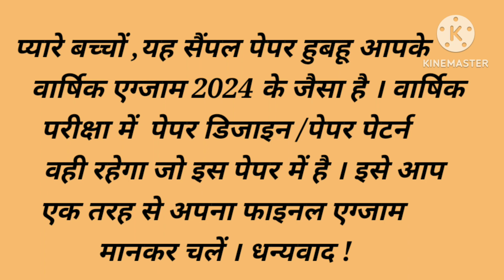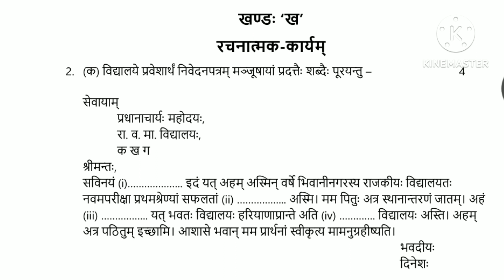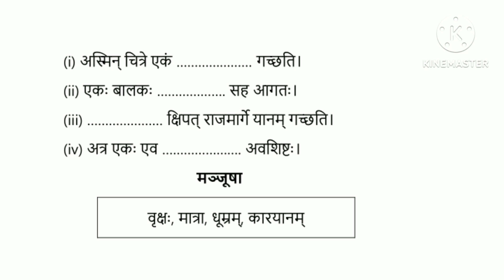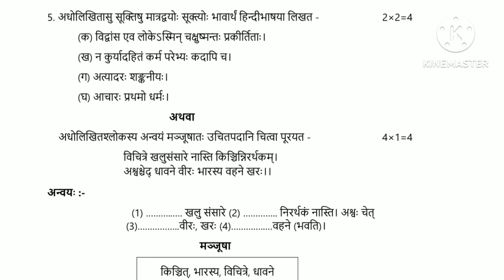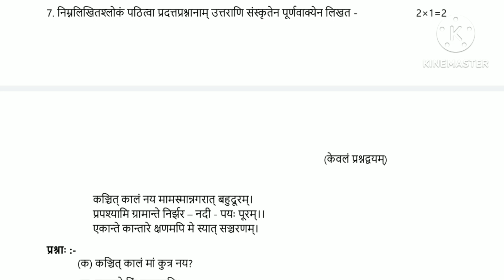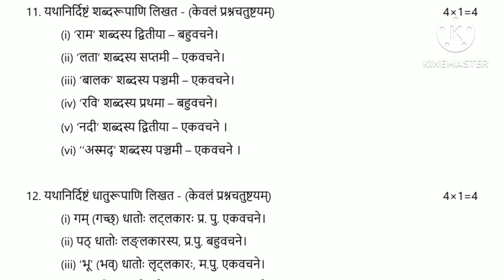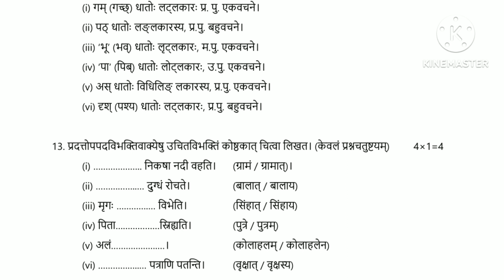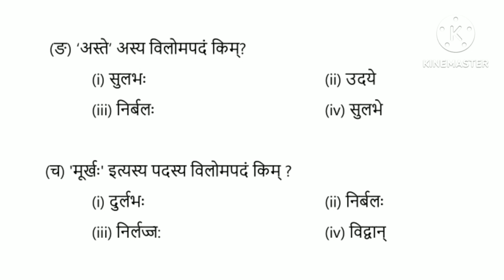Sanskrit Model Paper 2024 Class 10|Sanskrit Sample Paper Class 10 Haryana Board 2024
Class 10 Sanskrit Paper 2024|Sanskrit Sample Paper Class 10 2024|Sanskrit Sample Paper 2024 Class 10|
All Sample Paper March 2024-
My Queries -
Sanskrit sample paper class 10
Sanskrit sample paper 2024
Sanskrit sample paper class 10 2024
Sanskrit sample paper 2024 class 10
Class 10th sample paper sanskrit 2024
Class 10 sanskrit sample paper 2023 24
Class 10 sanskrit sample paper 2024 haryana board
Class 10 model paper sanskrit 2024 cbse board
Sanskrit model paper class 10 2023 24
Sanskrit model paper 2024 class 10th
Cbse board sample paper class 11 sanskrit
Class 10 sanskrit sample paper 2024 jac board
Sanskrit sample paper 2024 class 11 up board
Model paper class 10 sanskrit 2023 24
Model paper class 10 sanskrit 2024
Sample paper sanskrit class 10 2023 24
Sample paper class 18 sanskrit annual exam 2024
कक्षा 10 संस्कृत सैंपल पेपर मार्च 2024
कक्षा 10वीं संस्कृत सैंपल पेपर 2023 24
कक्षा 10 सैंपल पेपर संस्कृत 2024 हरियाणा बोर्ड
कक्षा 10 सैंपल पेपर संस्कृत 2024 सीबीएसई बोर्ड
कक्षा 10 सैंपल पेपर संस्कृत यूपी बोर्ड 2024
कक्षा 10 संस्कृत सैंपल पेपर 2024 जैक बोर्ड
संस्कृत सैंपल पेपर कक्षा 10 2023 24
संस्कृत सैंपल पेपर 2023 24 कक्षा 10
संस्कृत मॉडल पेपर 2024 कक्षा 10
संस्कृत मॉडल पेपर कक्षा 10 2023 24
संस्कृत मॉडल पेपर 2024 कक्षा 10वी
कक्षा 10 मॉडल पेपर संस्कृत 2023 24 हरियाणा बोर्ड
संस्कृत सैंपल पेपर 2024
संस्कृत मॉडल पेपर 2024